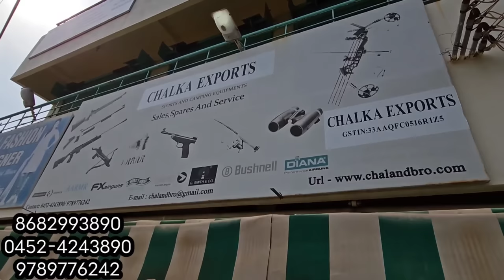மதுரையை கலக்கும் கடை | unique collections | yummy vlogs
details

CHALKA XPORTS
No 11 bamba nagar, Utchaparambu medu,
Iyer bungalow,
Madurai-14